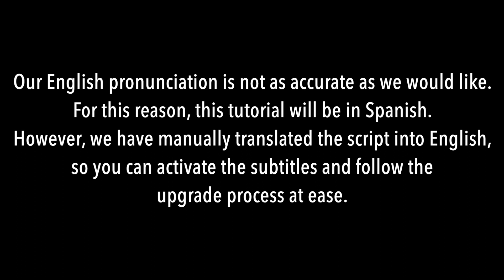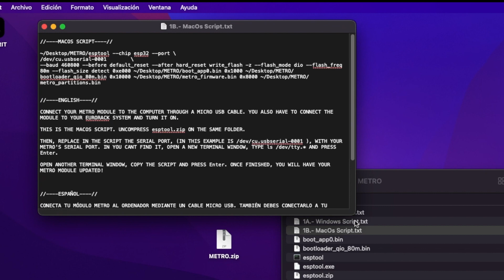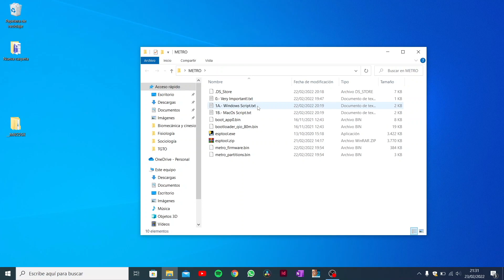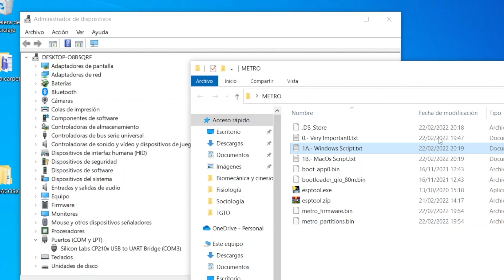How to update your Magerit METRO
//ENGLISH

Today we will see how to update your Magerit METRO drum synthesizer. The tutorial will be in Spanish because our English pronunciation is not quite accurate. However, we have manually the whole script to English. Turn your subtitles on!

//ESPAÑOL

Hoy veremos cómo actualizar el módulo Magerit METRO.

00:00 Info
00:15 Requirements & Downloads
01:01 MacOs updating process
02:16 Windows updating process